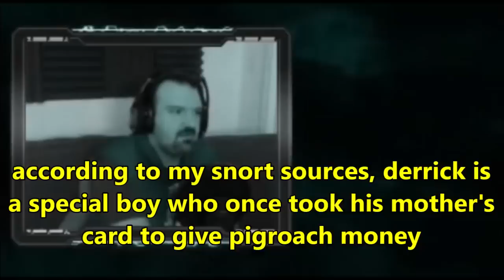DsP--weekly SF--$100 whale--saltiness above 9000--jose refuses to play